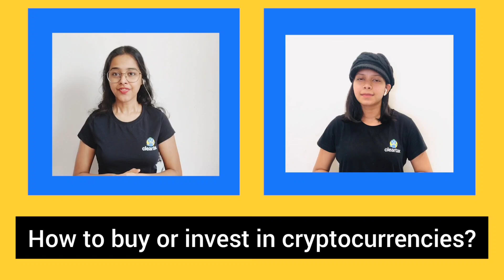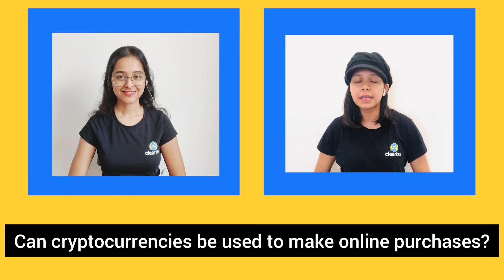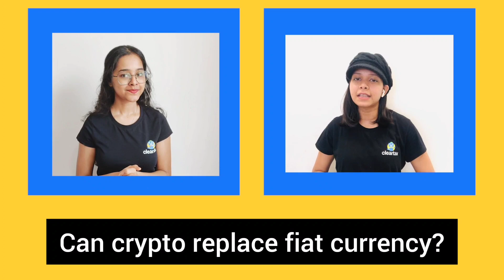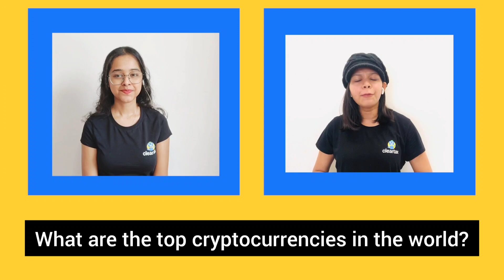CRYPTOCURRENCY I Frequently Asked Questions (FAQs) On Cryptocurrency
A cryptocurrency is a digital or virtual currency that is secured by cryptography, which makes it nearly impossible to counterfeit or double-spend. Many cryptocurrencies are decentralized networks based on blockchain technology—a distributed ledger enforced by a disparate network of computers. A defining feature of cryptocurrencies is that they are generally not issued by any central authority, rendering them theoretically immune to government interference or manipulation.

The first blockchain-based cryptocurrency was Bitcoin, which still remains the most popular and most valuable. Today, there are thousands of alternate cryptocurrencies with various functions and specifications. Some of these are clones or forks of Bitcoin, while others are new currencies that were built from scratch.

Cryptocurrencies hold the promise of making it easier to transfer funds directly between two parties, without the need for a trusted third party like a bank or credit card company. These transfers are instead secured by the use of public keys and private keys and different forms of incentive systems, like Proof of Work or Proof of Stake.

 In modern cryptocurrency systems, a user's ""wallet,"" or account address, has a public key, while the private key is known only to the owner and is used to sign transactions. Fund transfers are completed with minimal processing fees, allowing users to avoid the steep fees charged by banks and financial institutions for wire transfers.

Since market prices for cryptocurrencies are based on supply and demand, the rate at which a cryptocurrency can be exchanged for another currency can fluctuate widely, since the design of many cryptocurrencies ensures a high degree of scarcity.

Nonetheless, many observers see potential advantages in cryptocurrencies, like the possibility of preserving value against inflation and facilitating exchange while being more easy to transport and divide than precious metals and existing outside the influence of central banks and governments.

Watch the entire video to know about the frequently asked questions on Cryptocurrency.